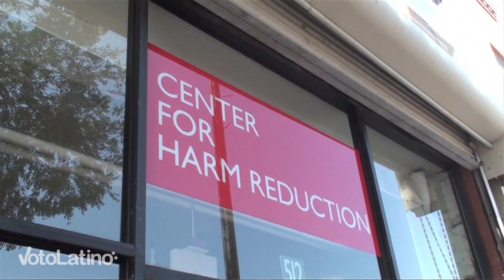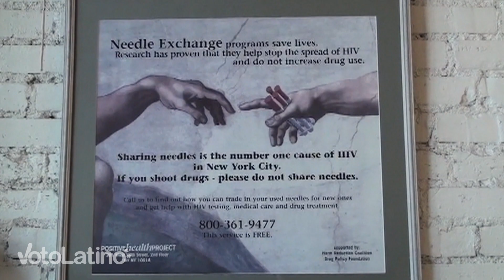Healthy Choices: Substance Abuse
To be able to aid those who suffer from substance abuse as a community we need to recognize that it is a serious medical condition. In order to best help those in our community affected by this condition, it is imperative to provide spaces that distribute information about safer drug use in addition to providing detoxification programs. Centers that provide information about safer drug use methods play a key role in decreasing the spread of diseases such as HIV. As a community we have to recognize that these issues affect our neighborhoods and should raise our voices so that our community stays as safe and as healthy as possible.